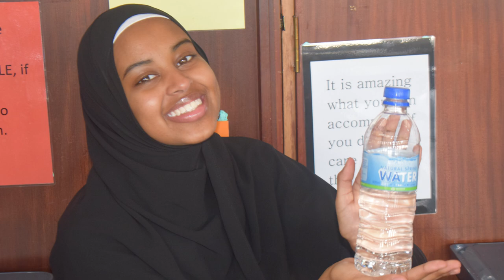AIC Kewdale Year 12 2019 Seniors Graduation Video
CONGRATULATIONS TO THE SENIOR GRADUATES OF 2019!!!

We finally made it guys, so no matter what, just be proud of yourself, knowing that even under all that pressure and difficulty, you still persevered and graduated as an amazing group of capable, young Muslim individuals!!!

So anyway, this is the graduation video I prepared and I hope you enjoy it!!
This was just a fun reflection of the past year and I don't mean any harm by it, so I am really sorry in advance if I embarrassed any of you, but just so you know, I don't regret it!!
Also, special thanks to Billent for the amazing voiceover and everyone else who provided all the footage!!

Finally, I'd just like to thank everyone in Year 12 for being the most amazing cohort anyone could've asked to graduate with, you guys were all an absolute pleasure to work with and I am really honoured to have shared this journey with you!!

May Allah bless you all and inshallah you all achieve your dreams and become very successful in this life and the hereafter!!!

SOUNDTRACKS:
Humood - Kun Anta